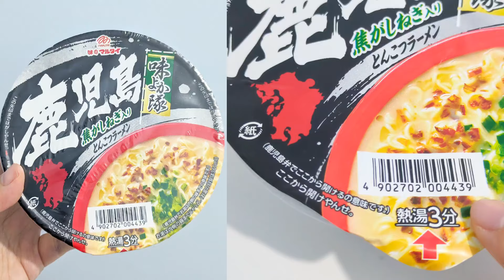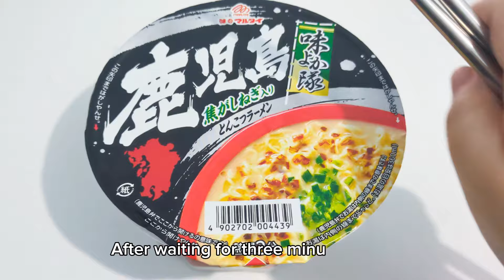How to make Marutai Kagoshima tonkotsu ramen cup noodles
In this video, I will show you how to make the Marutai Kagoshima tonkotsu ramen cup noodles.

As I was hungry, I didn't look at the cooking instructions and I assumed everything needed to be added in the cup, before the boiling water was poured in. But certain Japanese cup ramen are made by warming the bag with seasoning oil on top of the lid and adding it, together with the soup powder, after the noodles have been cooked in the boiling water.

I bought this at the ParknShop supermarket in Hong Kong.

Become a member of my YouTube channel to support me and get access to exclusive perks: